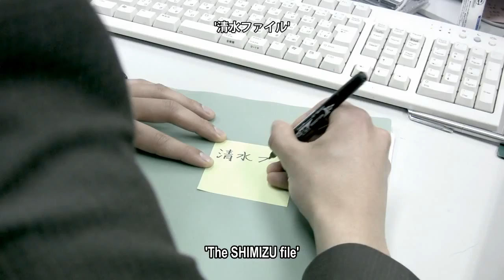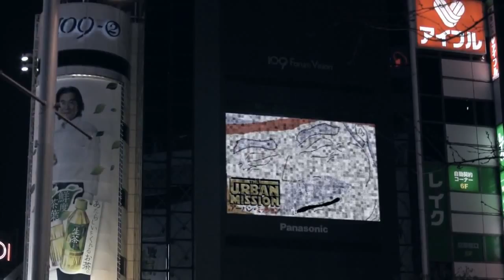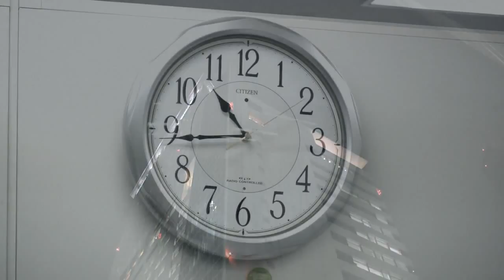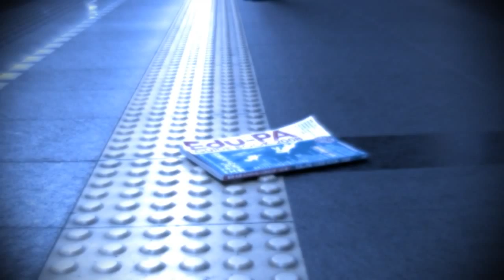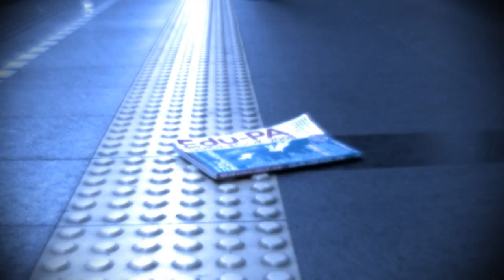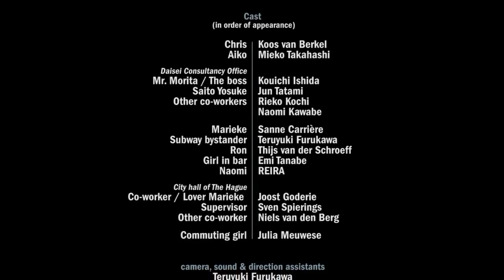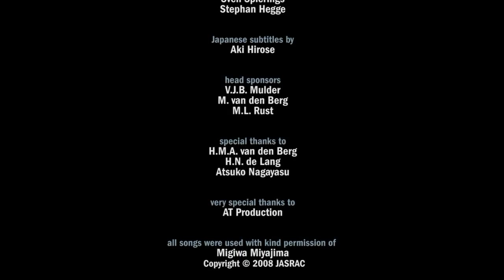dreamGirl - ドリーム・ガール (2008)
Short film by Niels van den Berg in collaboration with Tatami Jun.

On his daily commute in Tokyo, expat Chris encounters Aiko. Later that night he has a terrible vision regarding her fate...

Also featuring Miss Universe Japan 2009.